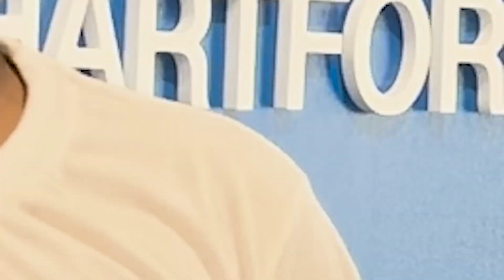Great Steps Start Here: Join us for Donny's Dash 2024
Join UConn legend Donny Marshall and members of Boys & Girls Clubs of Hartford for Donny's Dash 2024! The 5K run, health walk and kids fun run is November 2 in Simsbury!